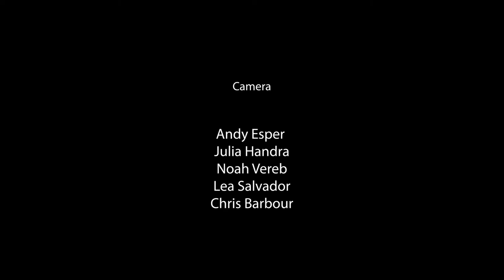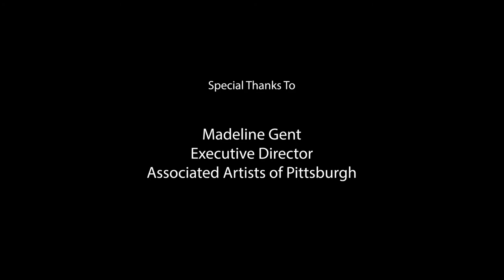Natiq Jalil Aritist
On this Episode of Nine artists in Nine Neighborhoods, we travel to Wilkinsburg to meet painter Natiq Jalil